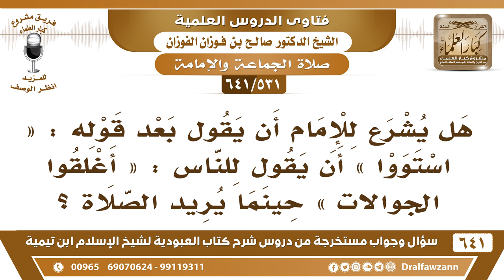[531 /641] هل يشرع للإمام بعد قوله "استووا" أن يقول "أغلقوا الجوالات"؟ الشيخ صالح الفوزان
[531 /641] السؤال: هل يشرع للإمام أن يقول بعد قوله : " استووا " أن يقول للناس : " أغلقوا الجوالات " حينما يريد الصلاة ؟
 الجواب: نعم، إذا كان يحصل أذى من الجوالات ينبههم على هذا إما قبل قوله: «استووا» أو بعده ما يخالف، حسب الحاجة.
السيرة الذاتية :
للاشتراك في قناة الشيخ صالح الفوزان
أسئلة وأجوبة من شرح كتاب العبودية ( 641 ) مقطع

للاستفسار والإقتراحات والدعم
رئيس الفريق
لمشروع كبار العلماء